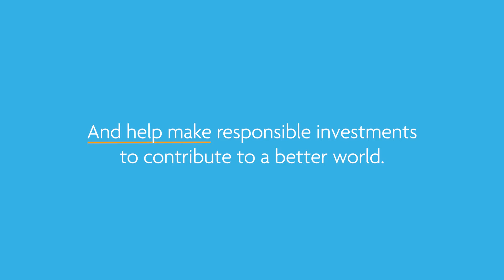TIAA Brand Video - Generic